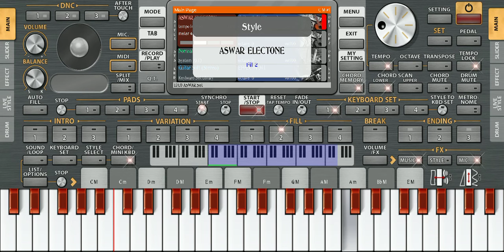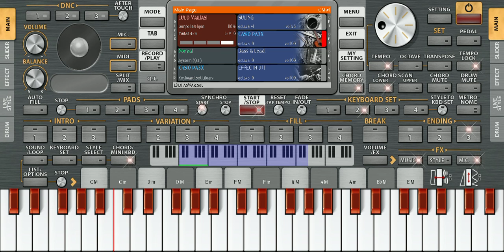lagu rohani dia lahir untuk kami viral tik tok 🎹😊😱😱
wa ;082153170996